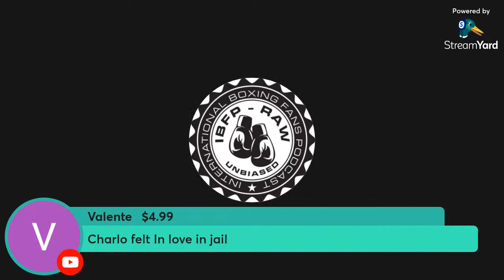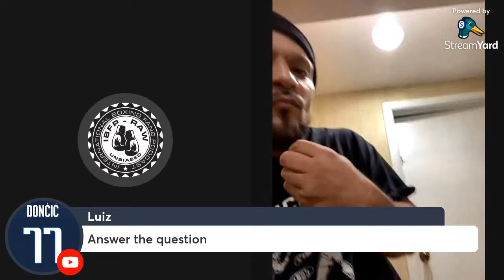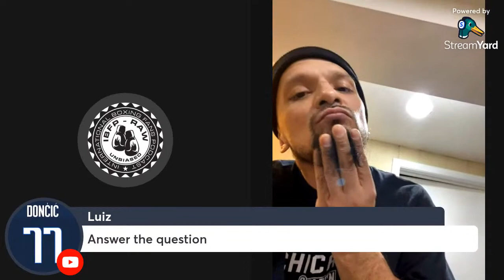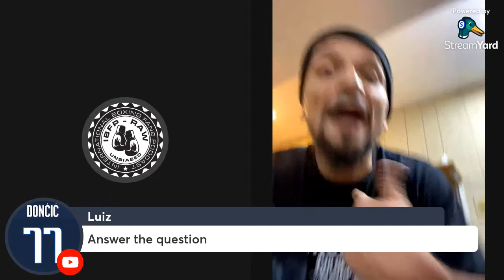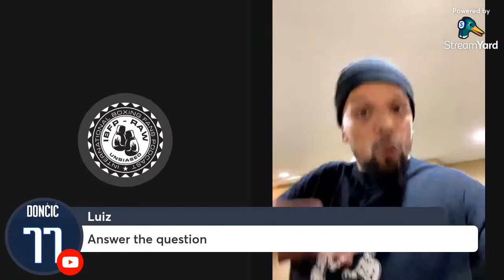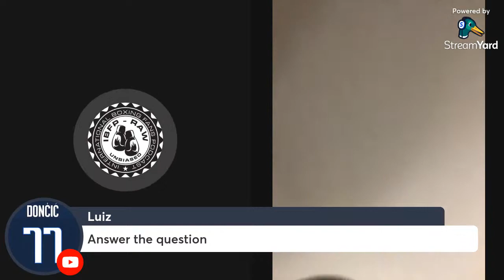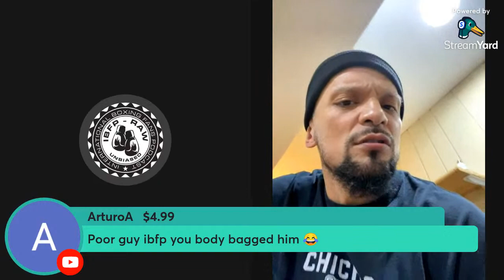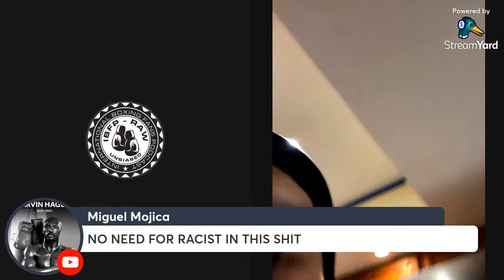IBFP vs SouthPaw Debate - Jermall Charlo Arrested & Canelo HATE